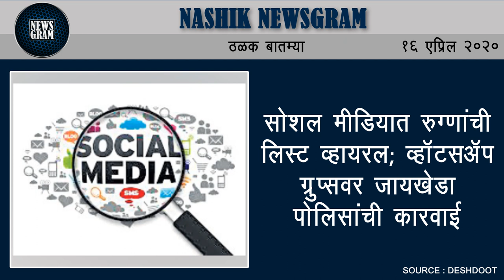धनंजय निकम मालेगावचे नवे अपर जिल्हाधिकारी | Nashik Newsgram | 17 April 2020